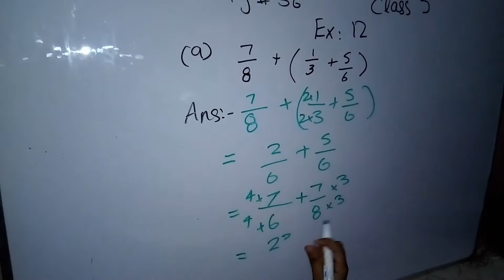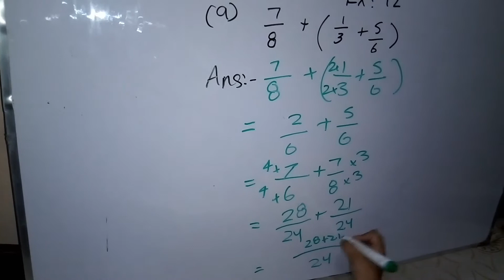5 class question